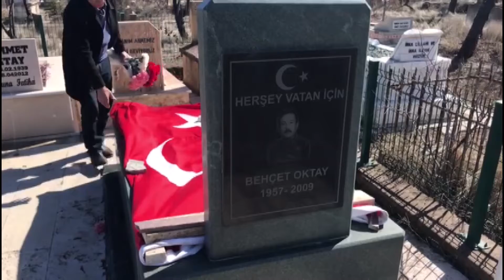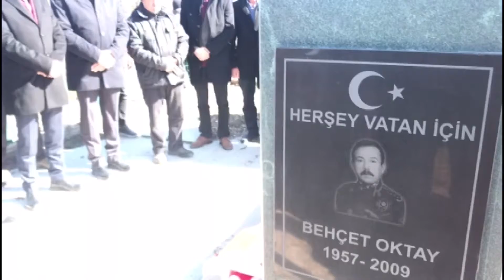Behçet Oktay Hekimhan’da mezarı başında anıldı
Özel Hareket Daire Başkanı iken Ankara Dikmen’de başından vurulmuş olarak bulunan Behçet Oktay, ölümünün 11. yılında memleketi Malatya’da mezarı başında dualarla anıldı.